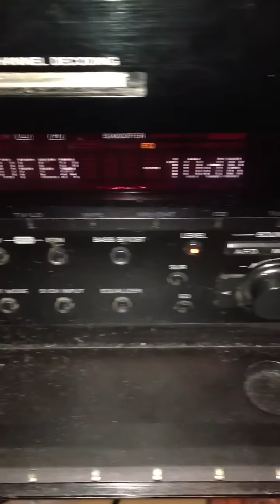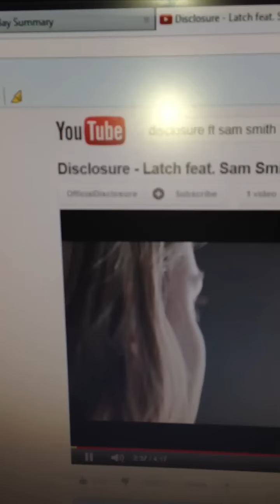Video for my little brother josh :)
If your watching josh inbox me dude love ya bro x